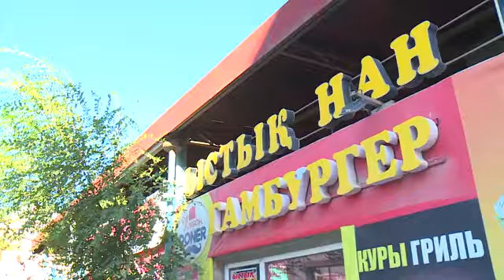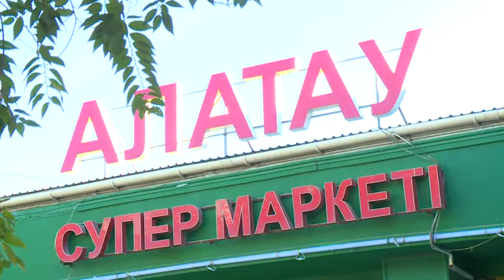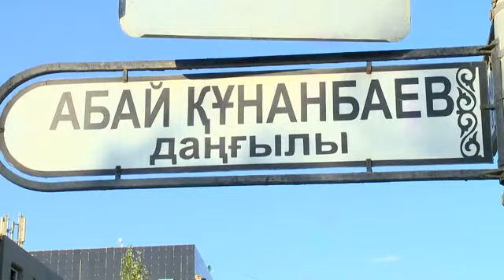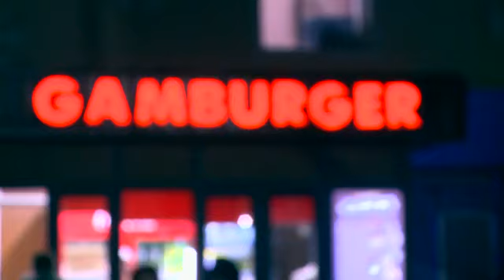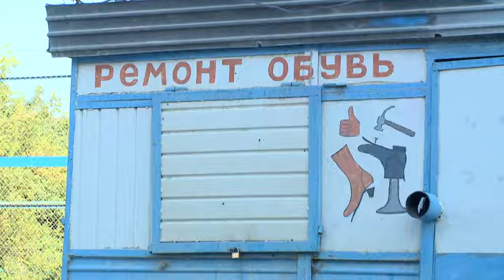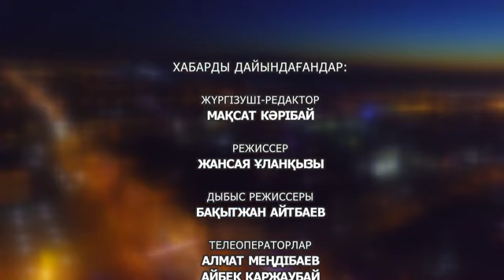Менің қалам 31.07.2022